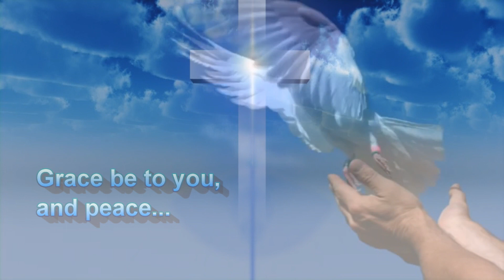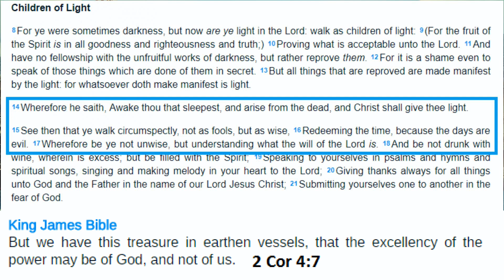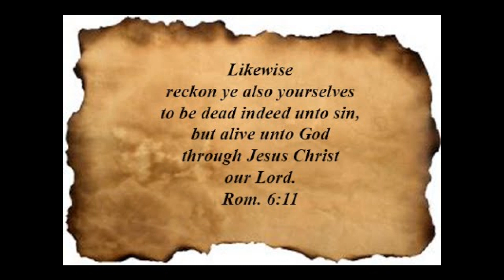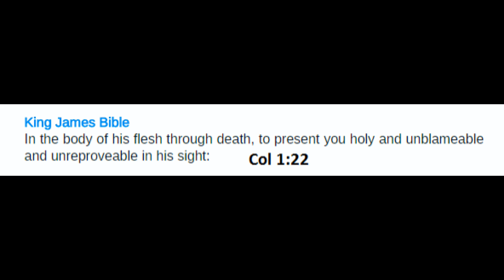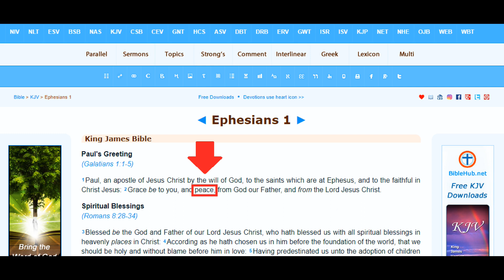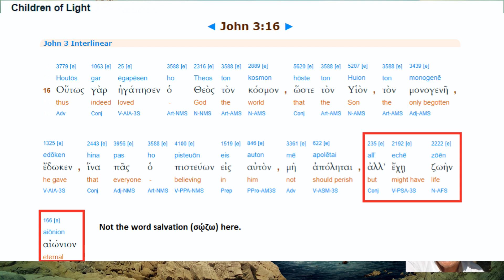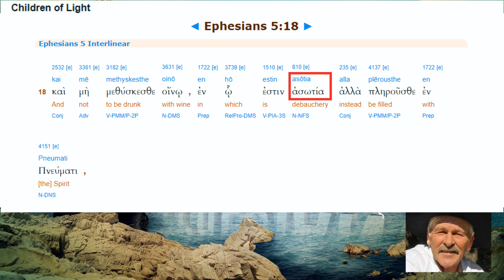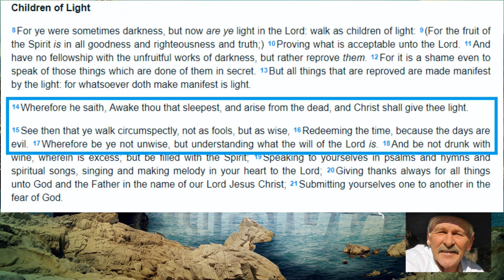Ephesians 5:16-18 Part 26 - The Flesh Can't Walk The Line